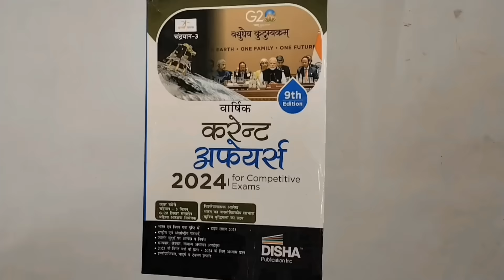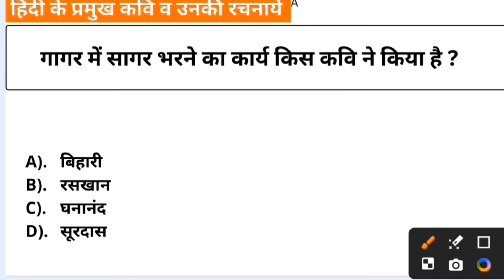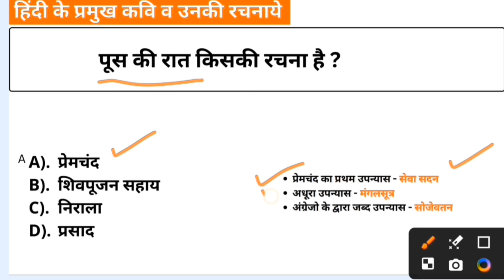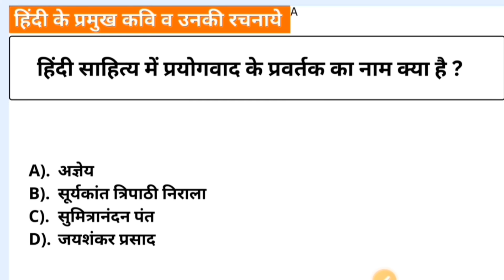हिंदी की प्रमुख रचनाये | hindi practice set | hindi ki pramukh rachnaye | up current affairs |ranker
hindi ki pramukh rachnaye,
current affairs up,
UP Current affairs Fast Revision,
up police current affairs 2023 by rojgar with ankit,
up current affairs 2023 by rankers gk,
up police current affairs 2023 by rankers gk,
marathon class,
last 6 months current affairs 2023,
rankers gk,
rankers gk current affairs,
current affairs,